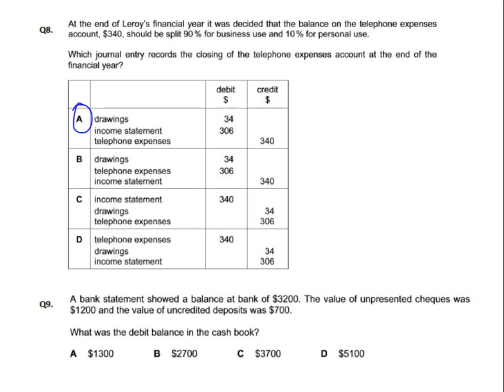Bank Reconciliation - MCQ - Q9